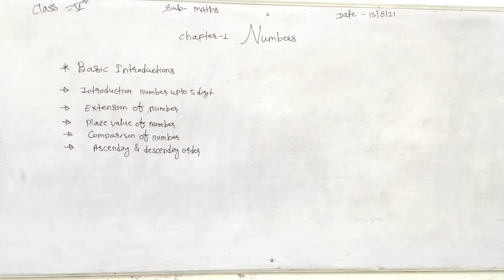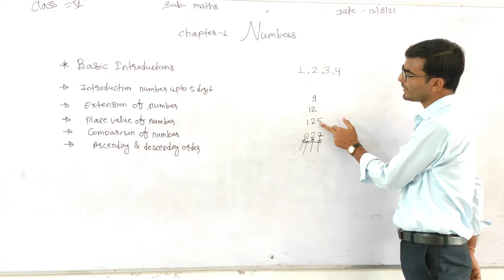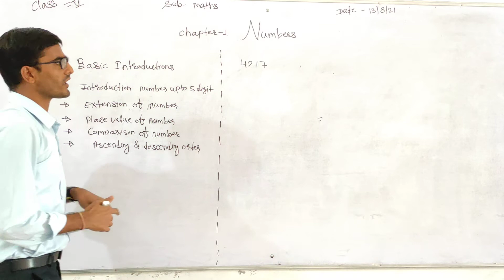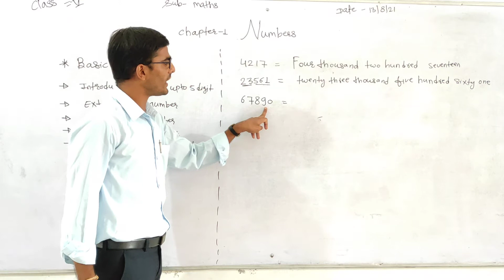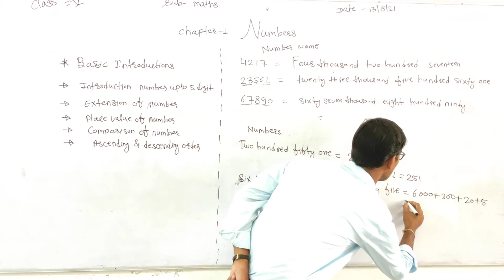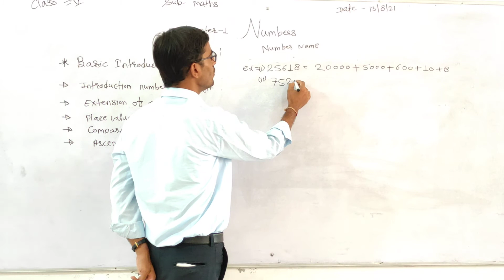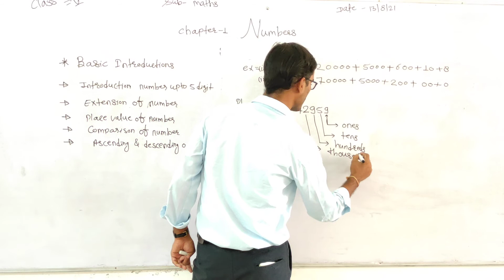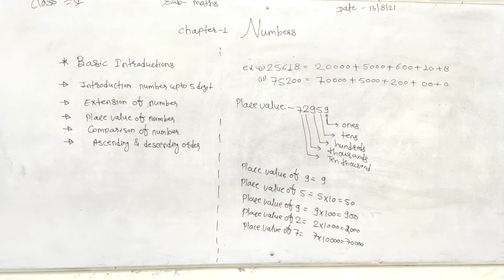ABHINAV PUBLIC SECONDARY SCHOOL | Class 5th | Maths | 13-08-2021